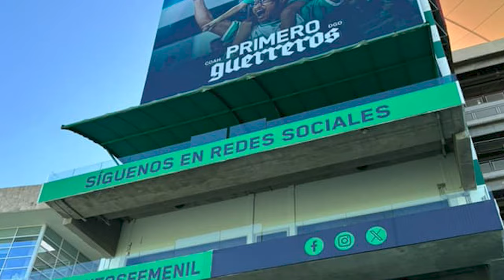✅🔥🟢ULTIMA HORA PORQUE SIGUE REPETTO EN TORREON? FRANCO Y DUVAN BORRADOS DE SANTOS! NACHO AUTOCRITICA